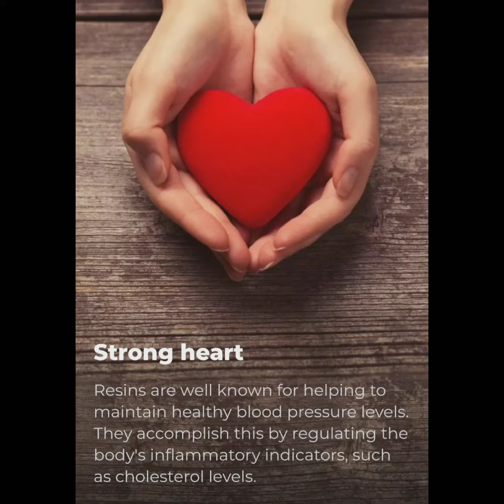BENEFITS OF EATING DRY FRUITS EVERYDAY